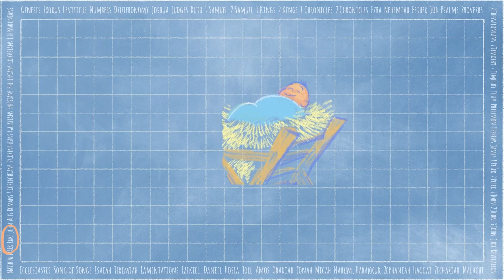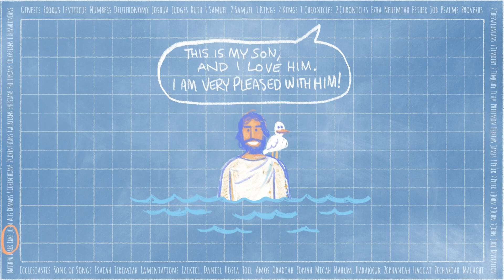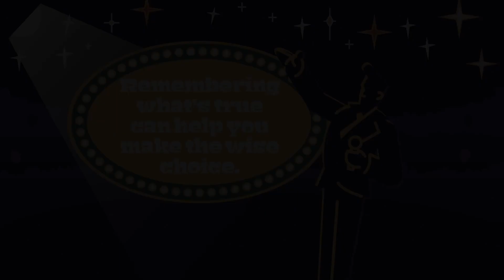Just Say No! Kids Club Bible Story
In today's Bible story Mrs. Chris introduces the story of Jesus in the wilderness...and how the devil tried to tempt him to do things he knew were wrong. We all face temptations. But with Jesus' help, we can Just Say No!